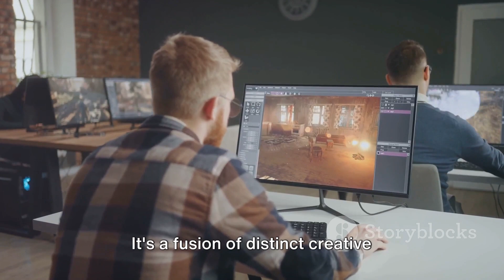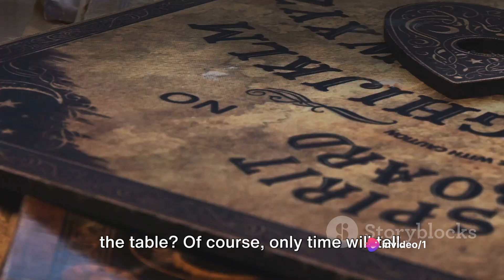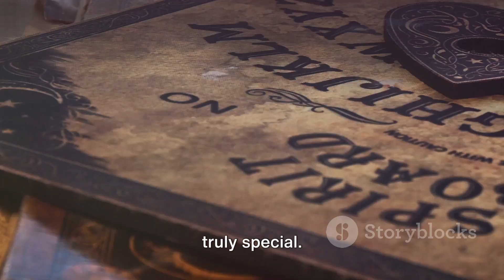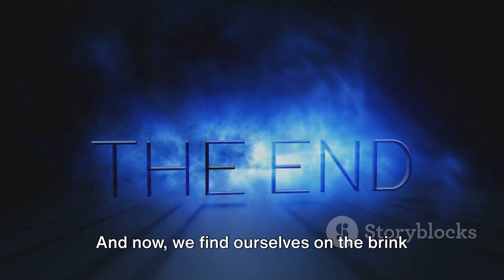Top 5 Upcoming Video Games to Watch Out For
1. Elden Ring (FromSoftware/Bandai Namco): Created in collaboration between Hidetaka Miyazaki (Dark Souls series) and George R.R. Martin (Game of Thrones), Elden Ring is an action RPG that garnered immense anticipation for its challenging gameplay and rich lore.
2. Starfield (Bethesda Game Studios): Bethesda's space-themed RPG has been generating a lot of excitement, especially considering the success of their previous titles like Fallout and The Elder Scrolls series.
3. Horizon Forbidden West (Guerrilla Games/Sony Interactive Entertainment): A sequel to the critically acclaimed Horizon Zero Dawn, this action RPG promises an expansive open world and a continuation of the captivating narrative set in a post-apocalyptic world filled with robotic creatures.
4. Fable (Playground Games/Xbox Game Studios): The beloved Fable series is making a return with a fresh installment developed by Playground Games. Known for their work on the Forza Horizon series, expectations are high for the revival of this iconic fantasy RPG.
5. God of War: Ragnarok (Santa Monica Studio/Sony Interactive Entertainment): The next chapter in Kratos' journey is highly anticipated, following the success of God of War (2018). Ragnarok is expected to continue the gripping narrative and intense combat in the world of Norse mythology.
6.
7.
8.
9.
10.
11.
12.
13.
14.
15.
16.
17.
18.
19.
20.
21.
22.
23.
24.
25.